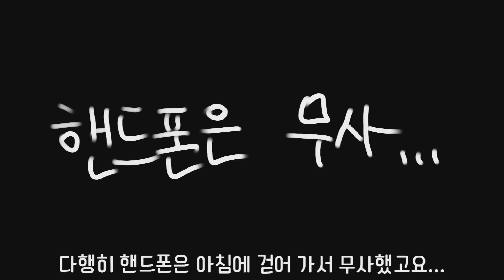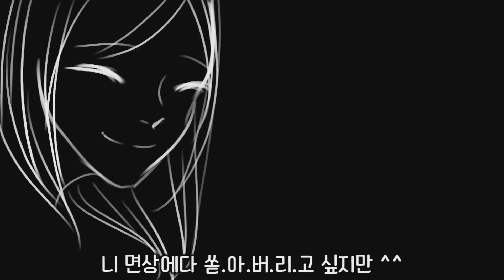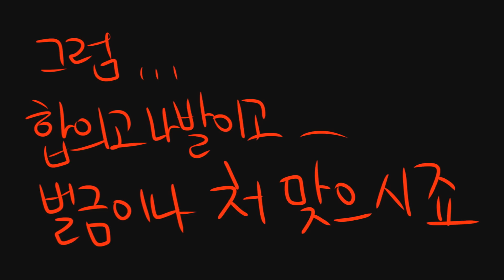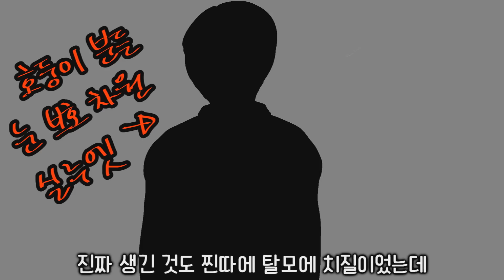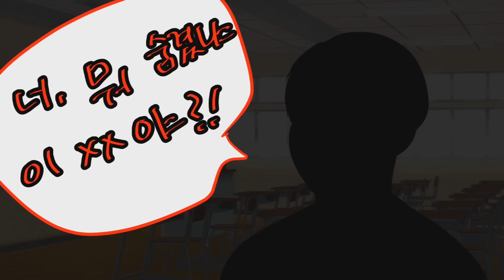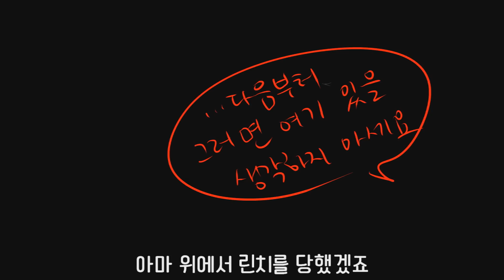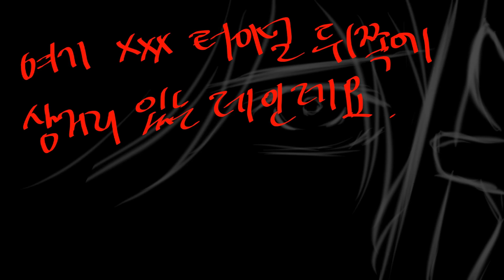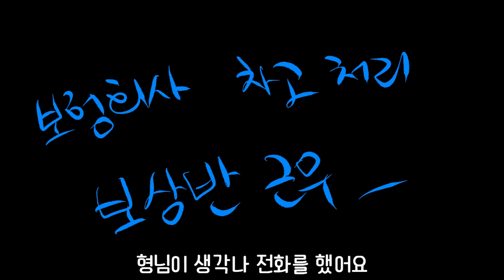시원한 사이다썰 모음집#10ㅣ[호돌이 영상툰]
Track : What Does It Taste Like?